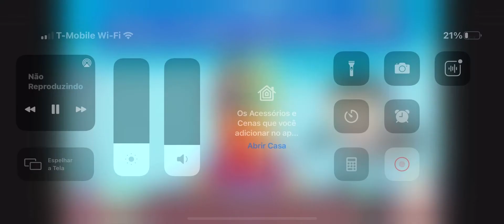It's aumsum time what if diseases disappear